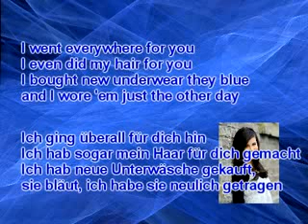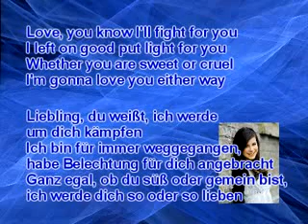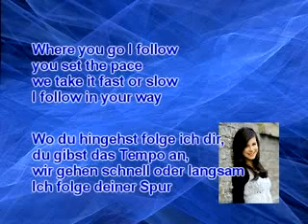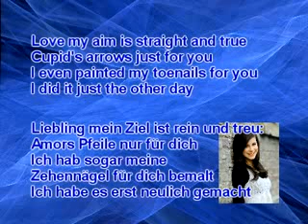Lena Meyer-Landrut - Satellite (Lyrics + german translation .flv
Lena Meyer-Landrut - Satellite (Lyrics + german